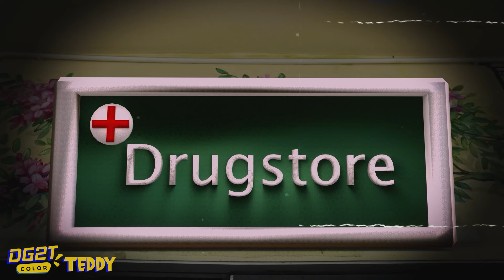Evolution Of SHIN SONIC TAPES VS Team Scary Teacher Superhero | Sonic the Hedgehog 3 | Funny Action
► About Scary Teacher Teddy Channel:
►Production by:
Director: Hung Dzai
Writer: THUY HANG, Khanh Linh
Actor: Hoang Anh, Mai, Thuy E, Mr.Tien